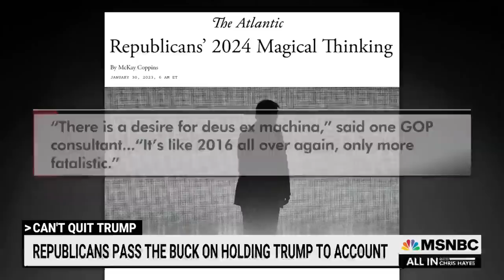EX-GOP congressman: Party is just ‘waiting around for Trump to die’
“That is quite morbid. But it's also yet another example of the problem—Republicans continue to hope for someone or something else to deliver the solution. And the solution never comes,” says Chris Hayes on McKay Coppins’ reporting that some Republicans are waiting for Trump to pass away.